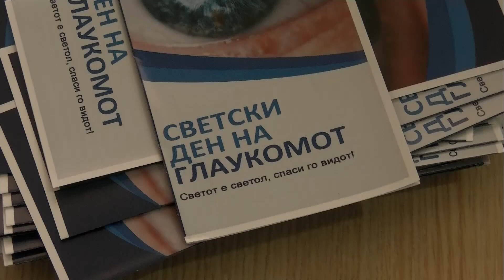Со мерење очен притисок во Штип одбележана Неделата на борба против глаукомот